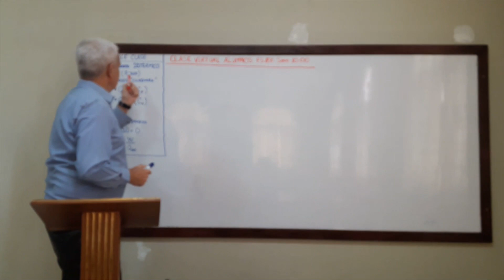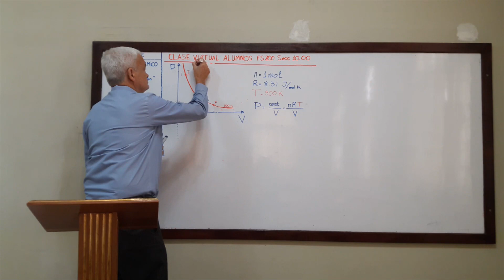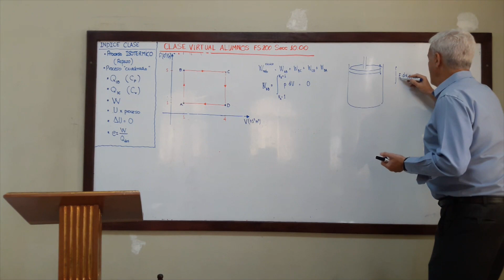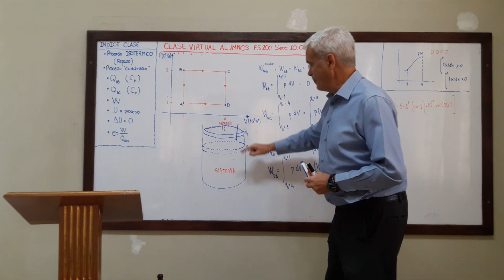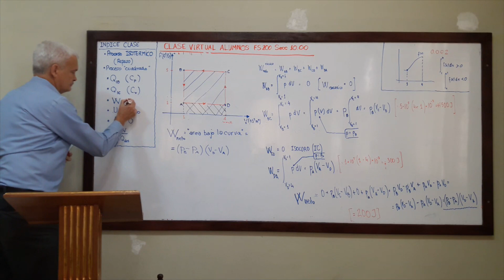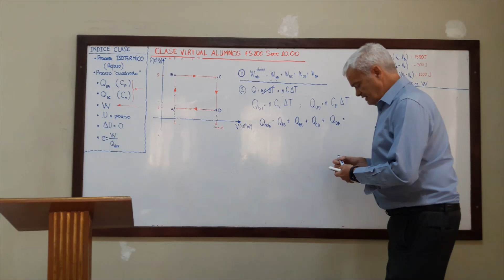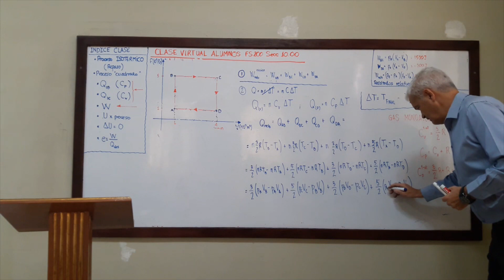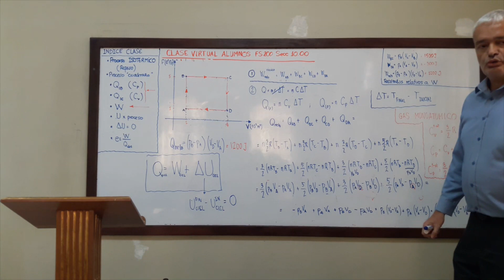Termodinámica. Procesos Termodinámicos I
This channel is prepared for the students of General Physics II Science  Faculty of UNAH, Honduras.